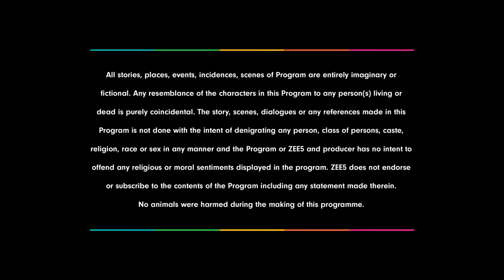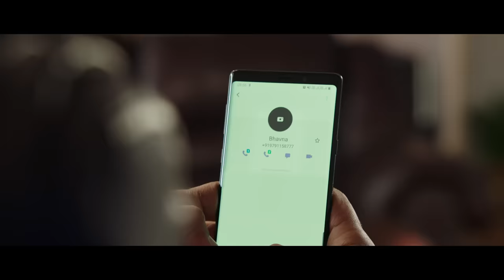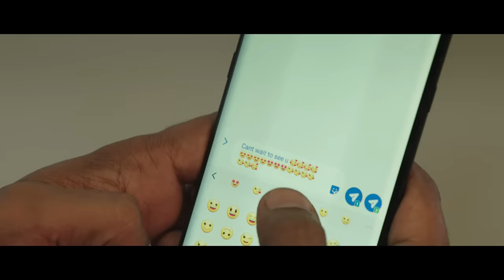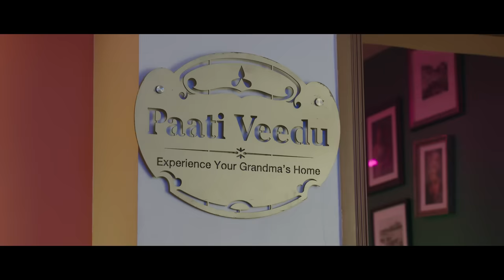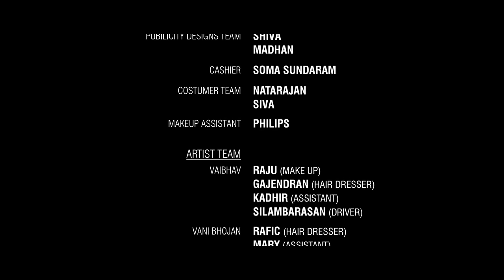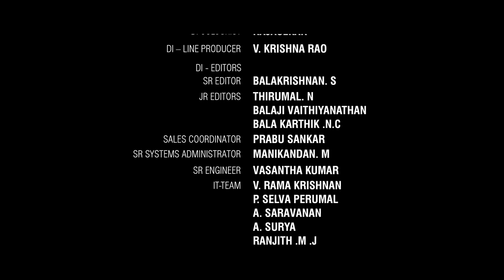Malaysia to Amnesia - Tamil Full Movie - Vani Bhojan, Vaibhav Reddy, Riya Suman, Karunakaran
Arunâ€™s secret plan of meeting his girlfriend goes awry after a series of unexpected events threaten to expose his extramarital affair to his wife.